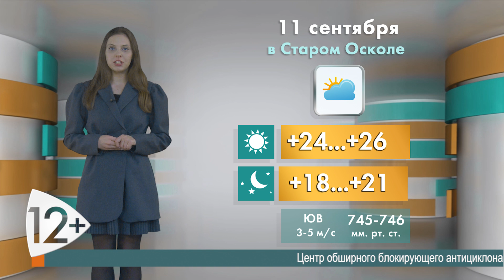Погода в Старом Осколе на 11 сентября